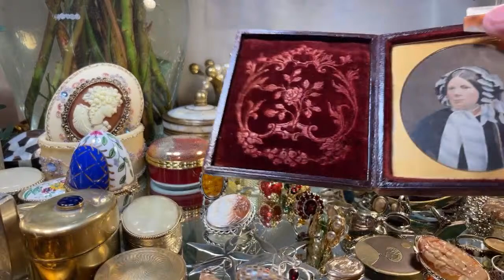Killer Queen Antique Jewelry LIVE Friday Preview ✨ Sale 4 PM PST -7PM EST Rare European Jewelry